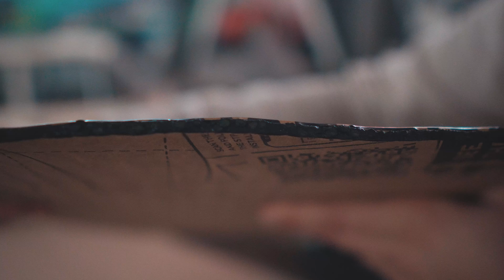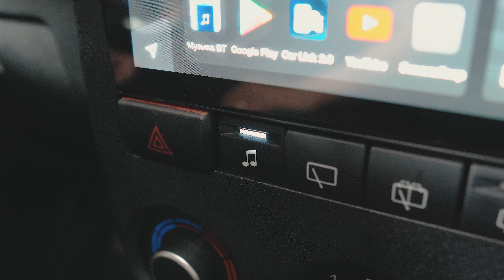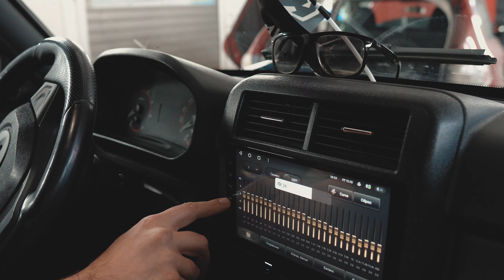Как можно прокачать машину для рыбалки? Новый звук в Ниве!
Сотворили нечто с Нивой! Теперь в ней не будет постороннего шума - только музыка и лязг удочек. Как мы этого добились - узнаешь в ролике!

Бесплатный подбор автозвука. Переходи по ссылке и мы подберем тебе крутую систему в твой автомобиль совершенно бесплатно:

Усилитель E.O.S. АЕ-300.1

00:00 Тизер
01:13 Усилитель
01:45 Акустика
02:02 Головное устройство
02:34 Шумоизоляционные материалы
04:25 Сабвуфер и моноблок
05:43 Установочные работы
06:37 Фронт и багажник
07:48 Тест
11:12 Итог

🔈Автозвук
Avtokasta.ru ®